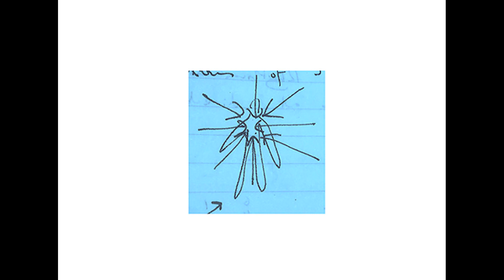Inventing Embodiment - Susanne Foellmer: What if your body doesn't end at the limit of your skin?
This conversation was recorded as part of a series of short podcasts which ask the question 'what do we mean when we talk about embodiment?'

Choreographer Jonathan Burrows in conversation with colleagues from the Centre for Dance Research (C-DaRE)at Coventry University.

Project curated and produced by Jonathan Burrows and Lily Hayward-Smith.

Listen to all the conversations in the playlist with:

Emma Meehan
Scott deLahunta
Simon Ellis
Rosemary Cisneros
Karen Wood
Susanne Foellmer
Eline Kieft
Lily Hayward-Smith
Marie-Louise Crawley
Victoria Thoms
Rosemary Lee
Kate Marsh
Sarah Whatley
Hetty Blades
Ruth Gibson
Charlotte Waelde
Siobhan Davies
Jonathan Burrows